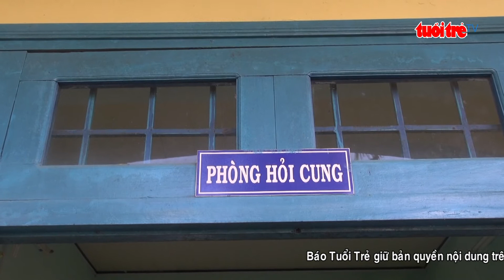⚡ Tin mới nhất | Giải cứu ngáo đá khỏa thân, phát hiện tên trộm chuyên nghiệp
✅ Công an thành phố Quảng Ngãi cho biết, đối tượng ngáo đá không mặc quần áo đứng trên mái nhà cố thủ vừa được giải cứu chính là đối tượng trộm chuyên nghiệp đang bị truy công an truy lùng